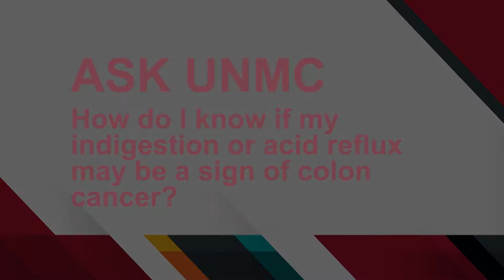ASK UNMC! How do I know if my indigestion or acid reflux may be a sign of colon cancer?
Mark Mailliard, M.D., UNMC College of Medicine